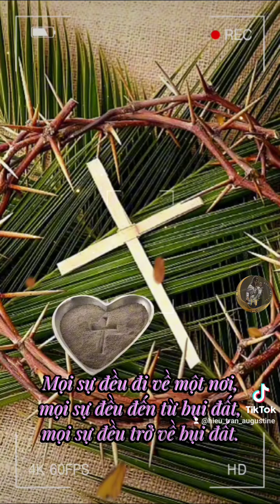Mọi sự đều đi về một nơi, Mọi sự đều đến từ bụi đất, Mọi sự đều trở về bụi đất...!✠💜✠